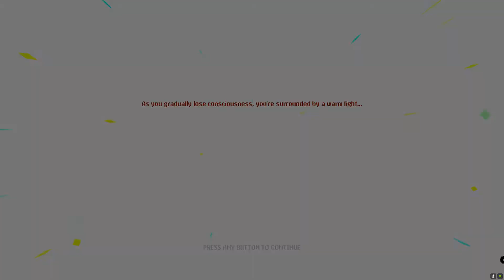NeonAbyss PC Gameplay